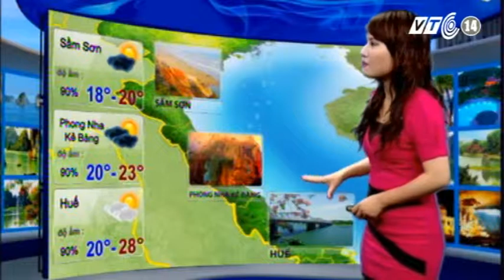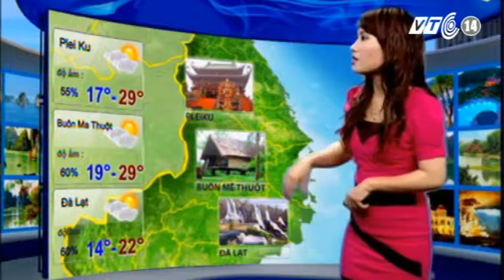VTC14_Thời tiết Du lịch_20.12.2012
VTC14_Thời tiết Du lịch_ngày 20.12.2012